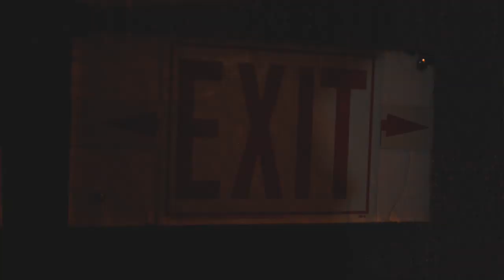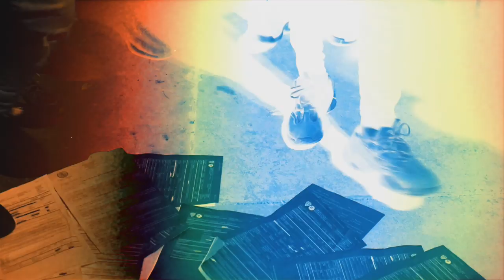KBlack Aston X Bobby Aston - "Moving Bad" Dir. @quay_blaze Prod.@HARGO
KBlack Aston X Bobby Aston - "Moving Bad" Prod. Hargo
0:00 : Intro
0:13 : Hook
0:39 : KBlack Aston
2:01 : Hook
2:27 : Bobby Aston
3:22 : Hook